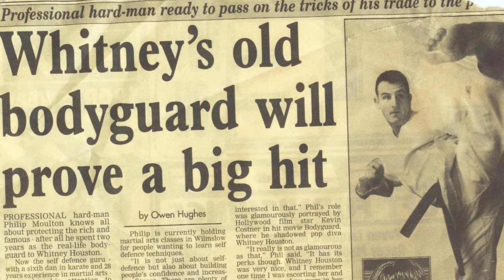Keith Cooke Grade Award by Phil Moulton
Movie star and martial arts legend Keith Cooke surprised 6th Dan grade award by 9th Dan Phil Moulton @liquidbulletproductionz podcast .martialarts leemayo karate mma kickboxing fighter movie motivation yt youtube r